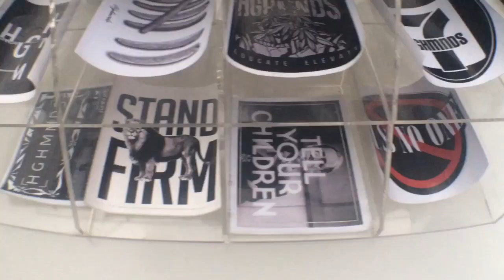HIGHMINDS CLOTHING LINE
Its just a simple review of one of the best clothing line in the philippines

Kupaloids ng pinas

Kupaloids ng pinas

support filipino vlogers
highminds clothings